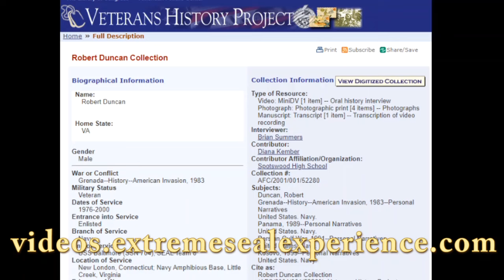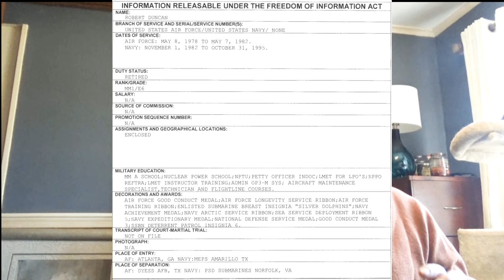Stolen Valor Phony Navy SEAL of the Week. Robert Duncan. Fake SEAL Submarine Nuke Clown.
Retired Navy SEAL Senior Chief Don Shipley BLASTS Phony Navy SEALs on the Library of Congress Veterans History Project. NO PROOF needed, just tell your BS story of heroics for eternity.

Fake DD-214 Needer Dudes, Phony Navy SEALs and Fake Green Berets
Cooks with his wife Diane, trains Retrievers and guides Wounded Warriors Hunts on his Waterfront Farm, Warriors Rest at extremesealadventures.org. JOIN for $10 a month. Cancel anytime...

Your membership fee to videos.extremesealexperience.com helps keep these important hunts going as does a tax-deductible donation to extremesealadventures.org.